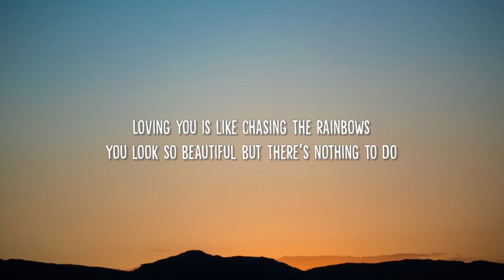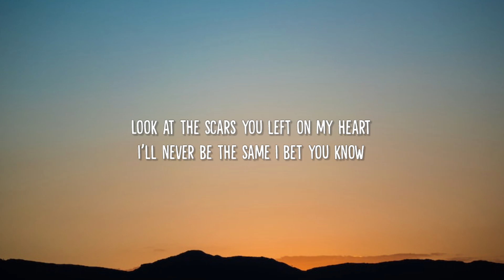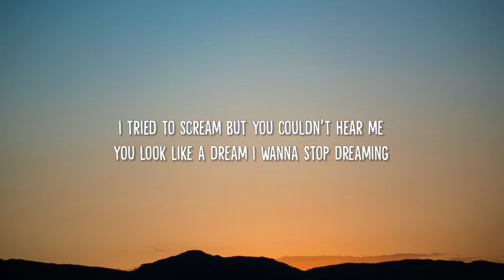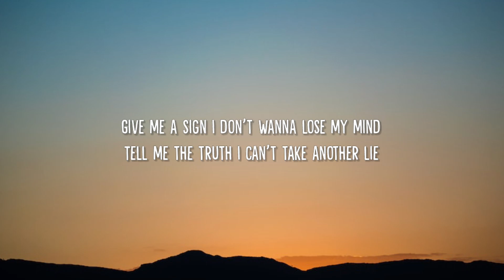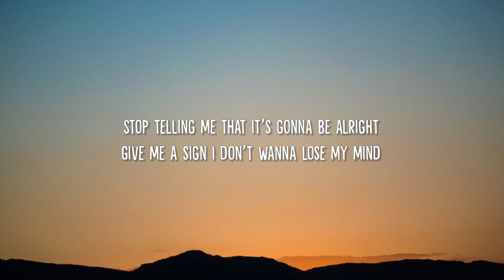Talkin Toys - Bleeding (lyrics) | give me a sign i don’t wanna lose my mind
lyrics

"Bleeding"

I’m tired of watching you from the windows
You need to get closer but not too close
Loving you is like chasing the rainbows
You look so beautiful but there’s nothing to do

I tried to scream but you couldn’t hear me
You look like a dream I wanna stop dreaming
Cuz baby I’m bleeding

I tried to wave but you couldn’t see me
There is nothing to save as long as you’re leaving

Give me a sign I don’t wanna lose my mind
Tell me the truth I can’t take another lie
Stop telling me that it’s gonna be alright

Look at the scars you left on my heart
I’ll never be the same I bet you know
Can’t till Any more who you really are
Now that it’s all clear I don’t know you at all